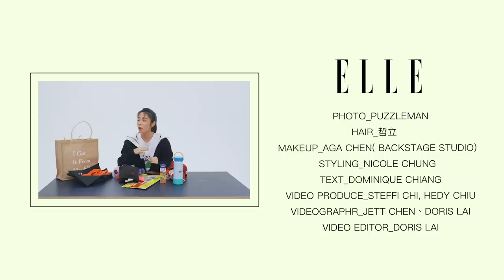林思宇的包包都為全明星運動會而生！不敢不回隊長訊息？透露釘鞋這麼乾淨的原因是...?｜What's in my BAG ?｜ELLE Taiwan